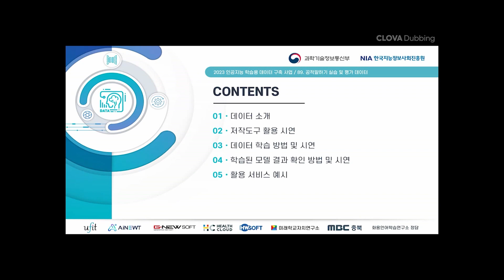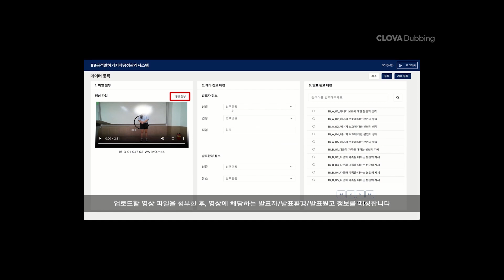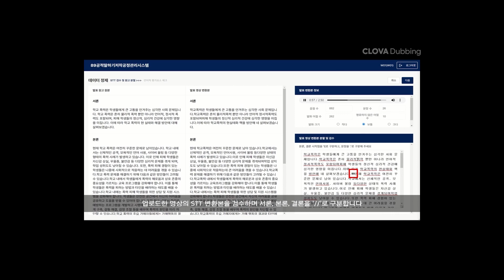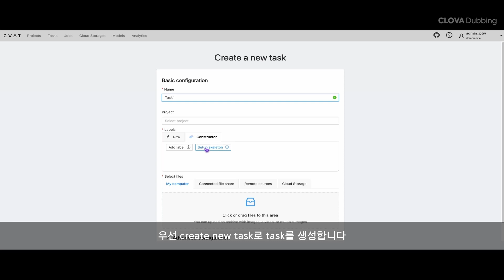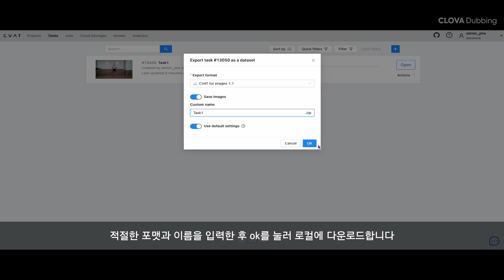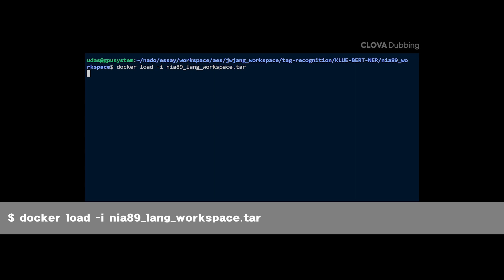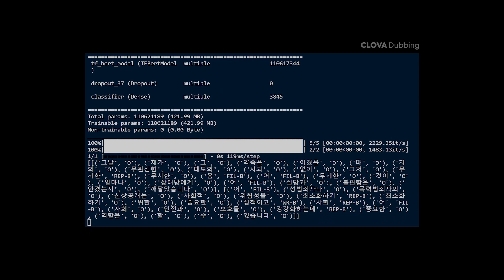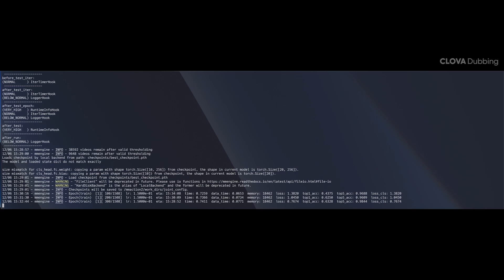2023 AI HUB 공적말하기 실습 및 평가 데이터 활용 교육 영상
2023년 인공지능 학습용 데이터 구축사업 (공적말하기 실습 및 평가 데이터)
데이터 활용 교육 영상